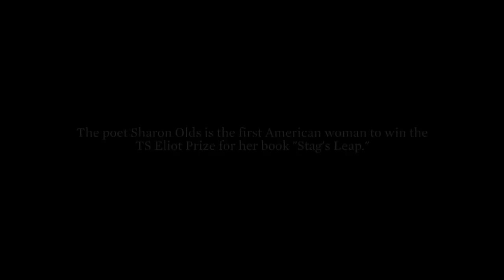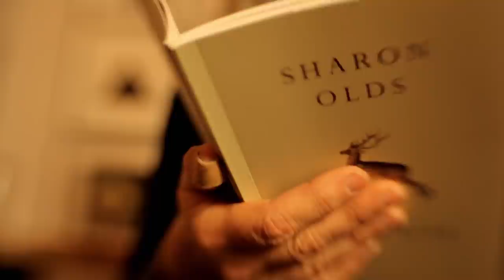Sharon Olds - Poetic Justice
American poet Sharon Olds wins the TS Eliot Prize for "Stag's Leap," a book that charts the demise of her marriage.